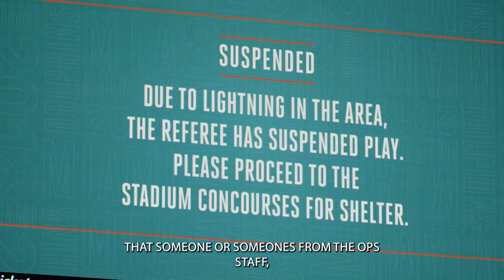Titans Season Opener in Miami | Follow me Through Tennessee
'Follow Me Through Tennessee' is a series where Mike Keith invites a special guest to join him on his discovery of Tennessee's best eateries. On this trip, Titans Vice President, Team Operations Brent Akers, talks about when the Titans played the season opener in Miami.